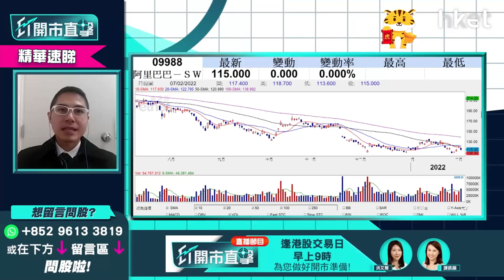【ET開市直擊】（精華）阿里巴巴疑似配股 投資者點解讀相關消息？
阿里巴巴 (BABA-US)(09988) 早前向美國證券交易委員會 (SEC) 申請額外登記10 億份的美國存託股票 (ADS)。花旗認為，是意味著軟銀集團可能打算出售部分持股。阿里巴巴昨日跌4％，是表現最差藍籌，美股交易時段繼續下挫。究竟股票配股的機會大不大？相關消息有應該如何解讀？ 華盛証券證券分析師聶振邦（聶Sir）為你分析，立即點擊收看/收聽。【精華速睇】